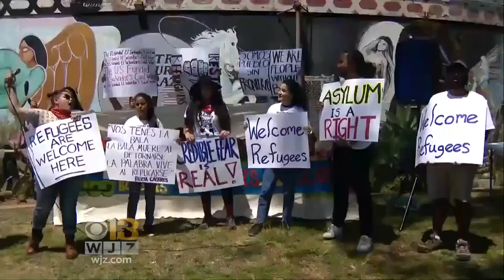US Says Crossing Is Full Before Caravan Tries To Seek Asylum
Nearly 200 migrants, many traveling with children, had decided to apply for protection at the nation's busiest border crossing.